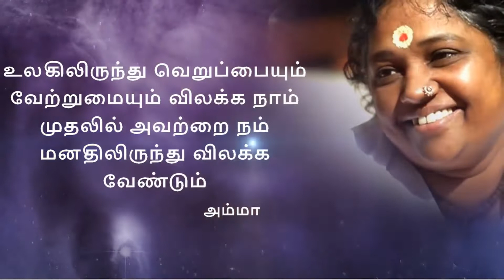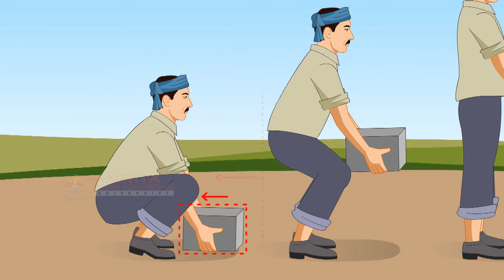1.5. General Safety Precautions in Masonry (Tamil) (தமிழ்)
In this video, you will be able to list the safety measures to be taken while handling tools and equipment's at the construction site. Discuss the types of safety gear to be worn while working at the construction site.